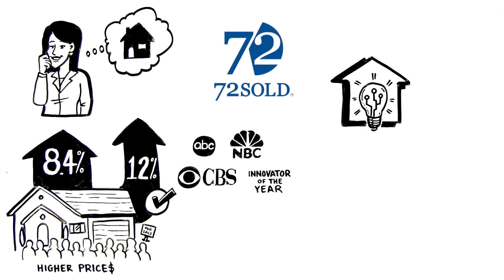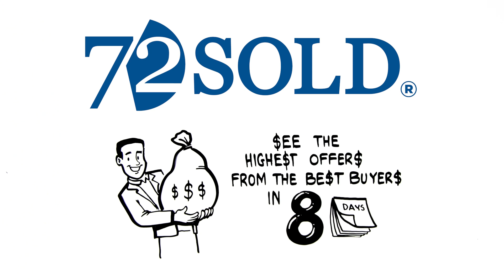72Sold - A new innovative method to sell homes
In this whiteboard video, the 72Sold program is explained for sellers.